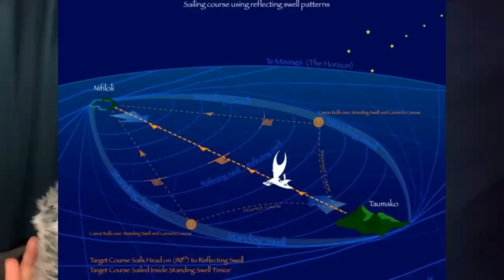ASMR ocean mysteries #2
00:00 Alcatraz escape
05:11 Alvini sea serpent
10:18 Linda Carman
17:09 unidentified sounds
19:30 John cabot
25:29 Te lapa
31:12 Patrick McDermott
35:32 adult facetotecta
37:57 Tammy Grogan